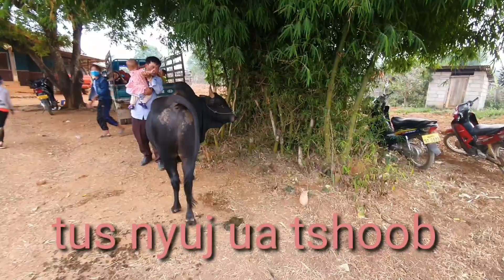Lub Caij muaj2 mob no peb tseemnoj Tshoob Noj Kos thiab Nyuaj Kawg Lis nawb tsoom phooj ywg